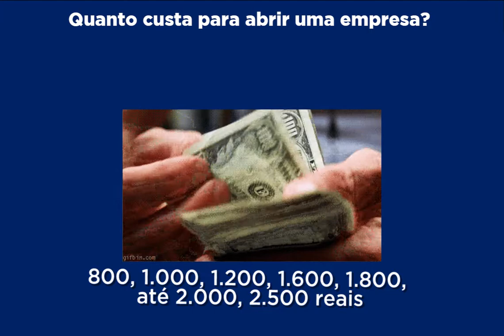QUANTO CUSTA PARA ABRIR UMA EMPRESA?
E ai pessoal beleza? Leandro Bueno Contador!

Quanto custa para constituir um CNPJ?

Confere aqui, aproveita e.

Ligue e marque uma visita ☎️ 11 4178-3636 ou meu no whatsapp  👉 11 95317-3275